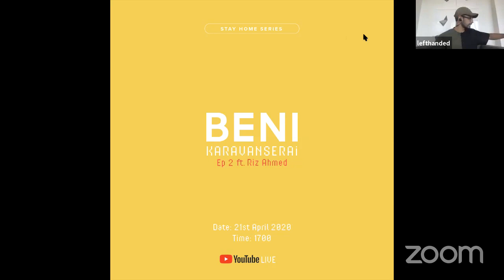KARAVANSERAi || Ep. 1 ft. Riz Ahmed - "What I Need To Get Off My Chest"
Riz discusses the struggles of growing up in a cultural No Man’s Land, dealing with imposter syndrome, and the pressures faced by pioneers going against the cultural grain.
To navigate these struggles many of us can relate to, Riz emphasises the power of connecting to something bigger than yourself; whether its through community or an activity you find spiritually meaningful.